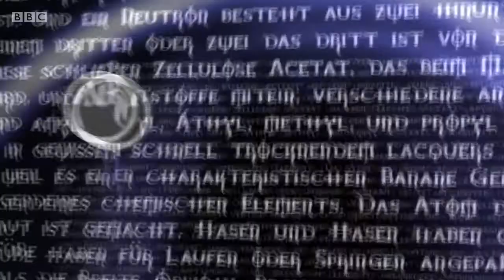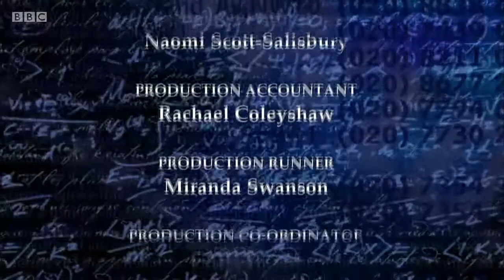QI XL N15 Next